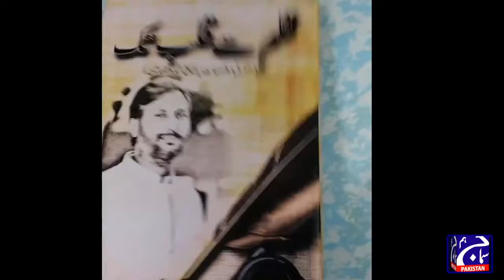بروز جمعہ 13 اگست شب 09 بجے | تقریبِ رونمائی قلم سے قلب تک | شیخ خالد زاہد | ہم سماج پاکستان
Watch latest Pakistani News, Headlines, Exclusive and special coverage, Blogs, Articles from all around the world.